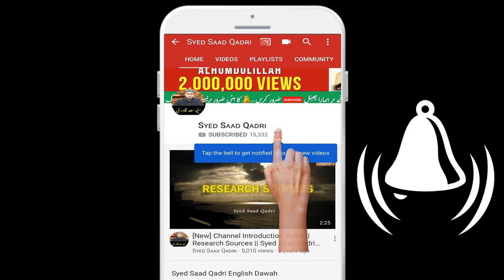Maut ke waqt shaitan kaise GUMRAH karta hai